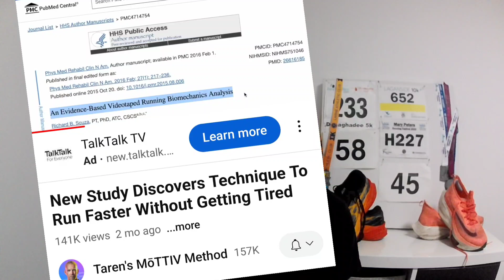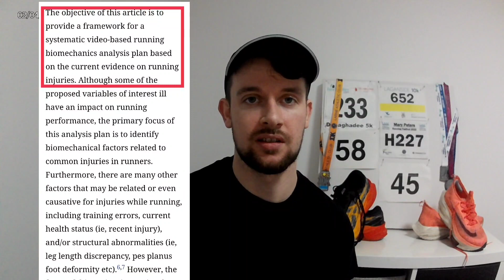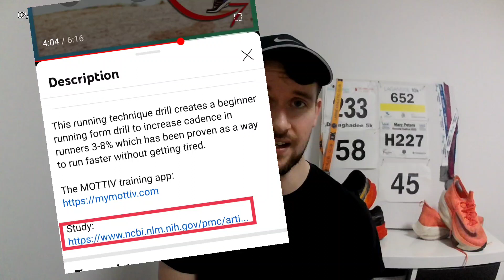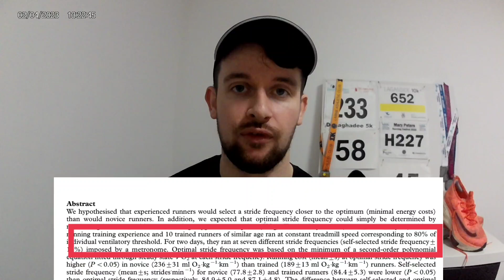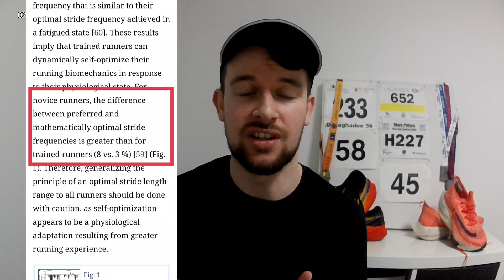How to Run faster?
Running research Ep.2

Run Faster?

I recently watched a video by Taren's Mottiv Method on YouTube about running faster.

I discovered flaws in the research that he referenced and I wished to explore them and bring them to public attention.

Chapters ⏳

0:40 Reviewing Original Video

2:45 Science Article 1 Explained

5:00 Science Article 2 Explained

9:18 What can we learn?